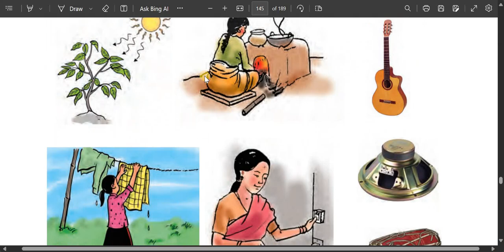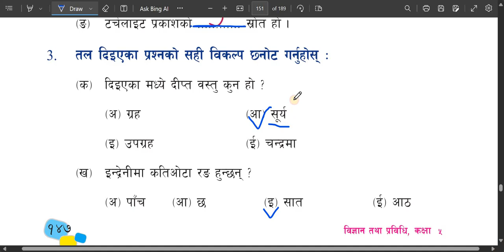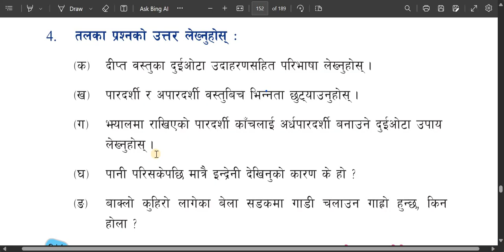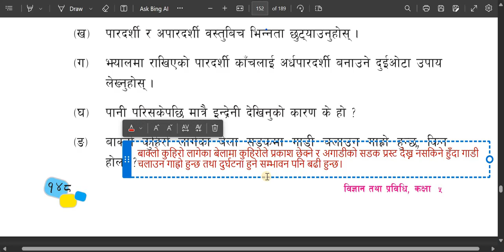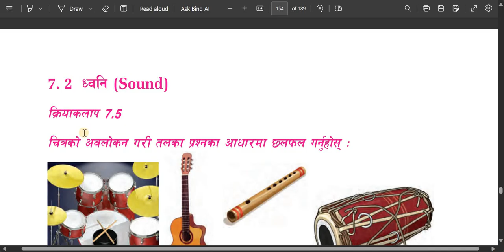class 5 science unit 7 Energy/कक्षा ५ विज्ञान तथा प्रविधि/एकाइ ७ शक्ति/Grade 5 Science unit 7 Energy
विज्ञान तथा प्रविधि कक्षा ५ एकाइ ७ शक्ति
Guide to Grade 5 Science and Technology